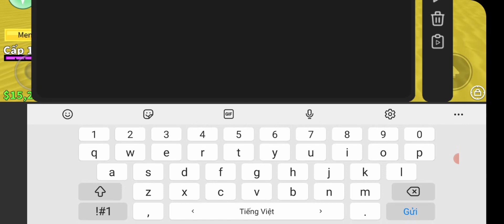Hack Blox Fruit Giọt Nước 💧 V10 (Destiny Hub) [Auto Farm Bounty And More!]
Video này sẽ hướng dẫn các bạn cách Hack Blox Fruit Giọt Nước V10 và fix 100% lỗi không hiện menu hack giọt nước sau khi cài đặt. Chúc các bạn cài đặt hack blox fruit hydrogen v10 thành công và chơi game vui vẻ nè!!!

Nhập KEY-COMMON để sử dụng Menu Destiny Hub – (Ko dc bạn hãy Get Key)